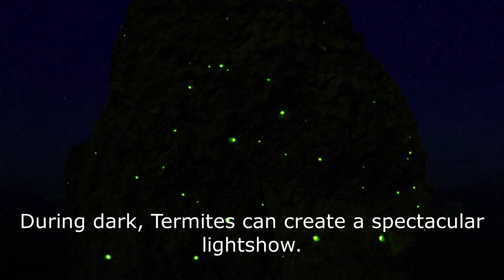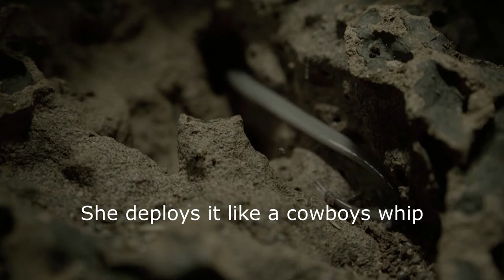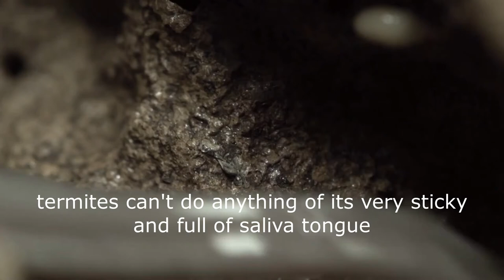Trick of Termites, Queen Termite and a Hungry Anteater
In this video, we will see millions of Termites, a termite making Queen and a hungry Anteater.

Termites who work tirelessly day and night and their secret trick.

A Queen Termites who lays millions and eggs.

Anteater commonly known for eating ants and termites. They have some features of sloths and even bears